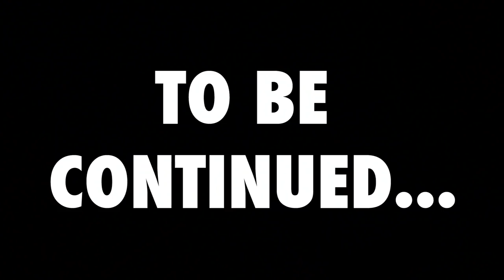Trueno goes under the knife | Juicebox Unboxed #22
We get the AE86 shell back from blasting and it turns out the rust is a little worse than we expected. Not to fear, a new character enters the series...